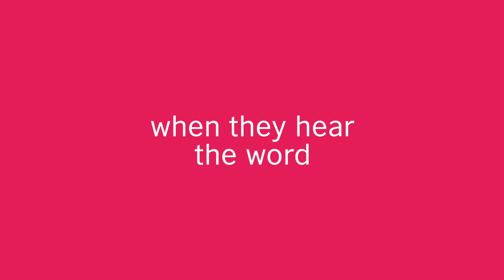How much do British Council students know about Frankenstein?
It's been 200 years since Mary Shelley wrote Frankenstein.
We ask our students how much they know about the novel.
Could you answer our questions?